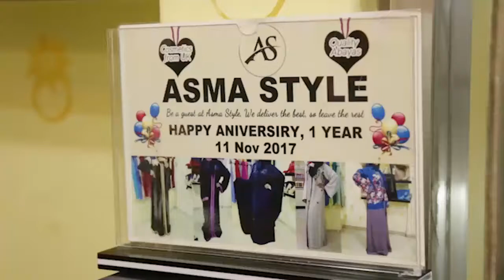ASMA STYLE OO SOO BANDHIGTAY AGAB KALA DUWAN OO CIIDA UGU TALA GASHAY